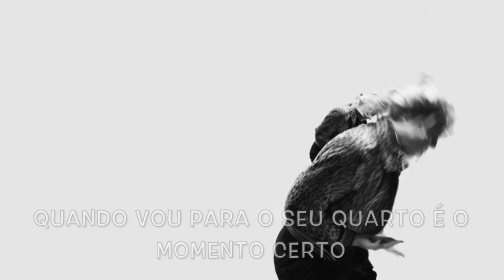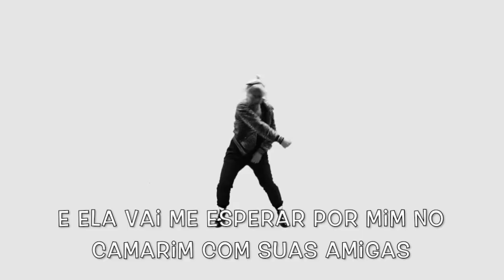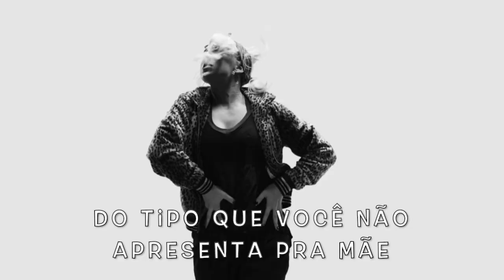Rick James ⭐️ Super Freak (TRADUÇÃO) Tema do Filme Pequena Miss Sunshine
⭐️ "Super Freak" é um "hit" de 1981 produzido e interpretado por Rick James. A música, composta em conjunto por James e Alonzo Miller, foi lançada no álbum de James Street Songs e se tornou uma das marcas do compositor. É trilha de filme

⭐️ Super Freak teve background vocal de The Temptations, da Motown, sendo que o cantor da voz baixa é o tio de James Melvin Franklin, além da participação da cantora Canadense Taborah Johnson. "Freak" é uma gíria para, como descrito na letra da canção, "...a very kinky girl / The kind you don't take home to mother" (uma garota muito bizarra, do tipo que você não leva em casa para a mãe").

⭐️ A revista Rolling Stone classificou a canção como número 477 em sua lista dos 500 Greatest Songs of All Time (500 maiores canções de todos os tempos).

⭐️ Em 2006, na comédia Pequena Miss Sunshine, Olive Hoover (Abigail Breslin) apresenta uma performance paródica ao som da canção durante um concurso de beleza para crianças.

⭐️ Apoie com o seu  LIKE 👍  e comentário! Muito obrigada!!